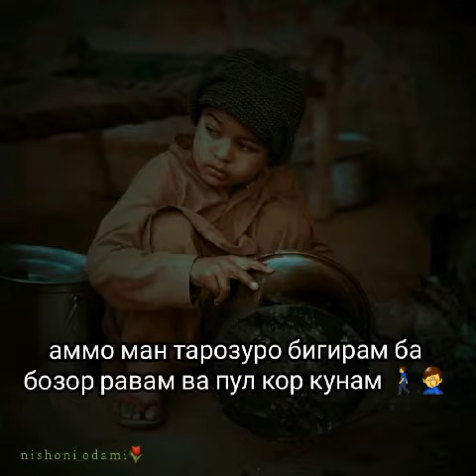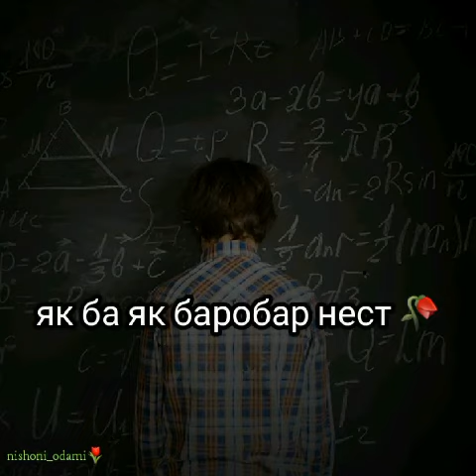Устод ва талаба 1 ба 1 баробар нест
РАХМАТ БАРОИ ТАМОШОИ ВИДИО ЛУТФАН ПАДПИСАТСЯ🌹 КУНЕД ВА ЛАЙКРО ФАРАМУШ НАСОЗЕД!!!